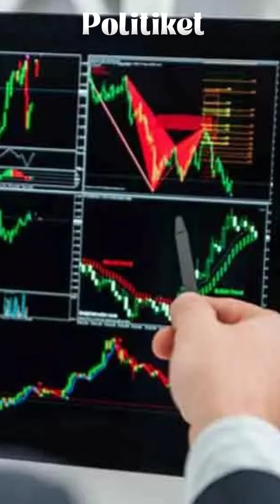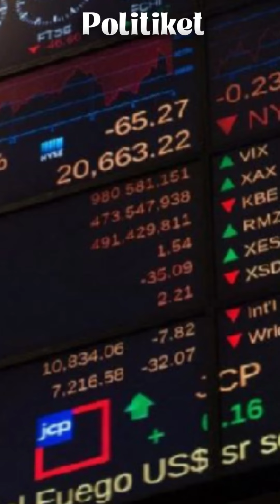الأزمة المالية العالمية 2008.. الأسباب والمآلات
الأزمة_المالية_العالمية_ 2008